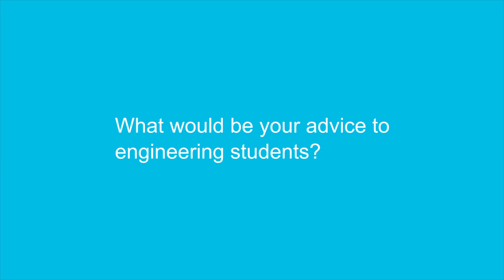Clark Lecture 2014: Steve Yianni, Chief Executive, Transport Systems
Efficient transport systems are essential to the success of the UK, its businesses, its economy and its people.  The Institution of Civil Engineers (ICE), in its State of the Nation report on transport last year, stated that 'the UK's ability to generate and sustain economic growth and jobs depends on the quality of our transport systems.'

Over recent years, the global demand for transport has increased significantly faster than the investment required to meet it.  This has resulted in growing levels of congestion across all transport modes. Existing infrastructure does not match current demands, and funds for basic maintenance, let alone improvements, are limited.

The key challenge is how to increase 'mobility'. With constraints on land and investment, the only way to overcome this challenge will be to work intelligently and collaboratively to develop improved transport systems that unlock capacity.

Steve's presentation will explore how the Transport Systems Catapult, part of a world-leading network of technology and innovation centres, is working with the UK's academics, innovators, engineers, consultancies and constructors to turn transport innovations into commercial reality, promoting sustained economic growth and wellbeing through integrated, efficient and sustainable transport systems.